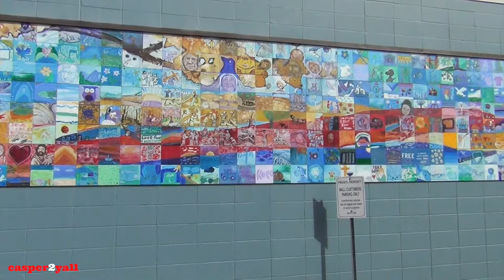Edmonton High Level Bridge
Hello everyone
Just a little video showing you our High Level Bridge and the view from been on it overlooking downtown Edmonton.